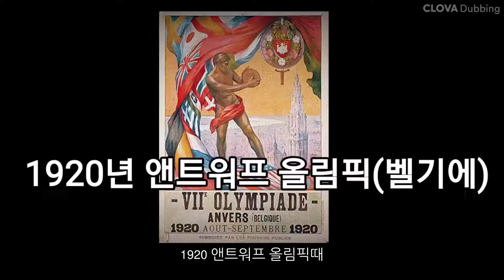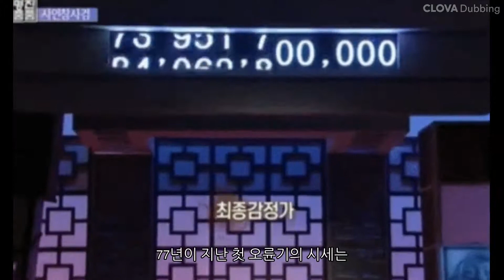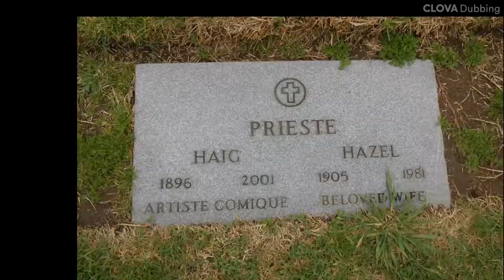1920년 앤트워프 올림픽때 첫 게양된 IOC 오륜기가 폐회식 전 도난당했다 80년만에 반환되었는데 그 시세가 무려 3억원!! 2020년 시세로는??!!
안녕하세요 올림픽의 모든것 ALL림픽TV입니다.
오늘 준비한 영상은, 1920년 앤트워프 올림픽 때 첫 게양된 오륜기가
폐회식 직전 도난 당했다가 80년만에 반환된 이야기 입니다.
누가 왜 훔쳤는지? 또 첫 공식 오륜기의 가치는 얼마나되는지??!!